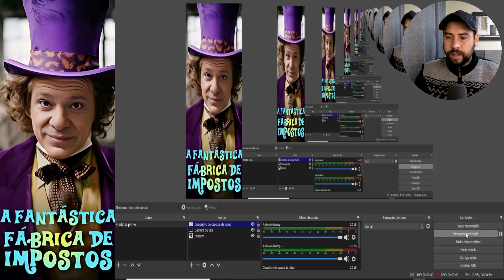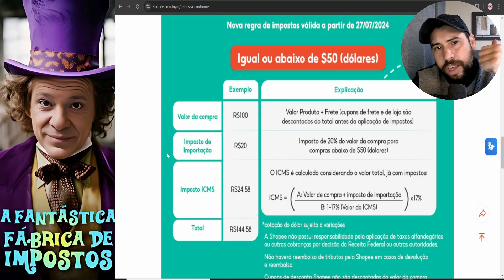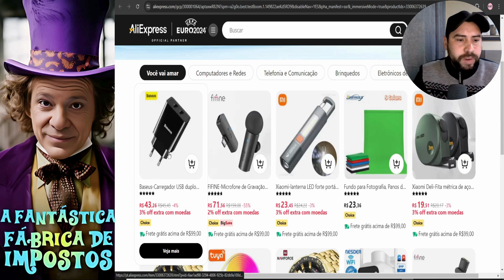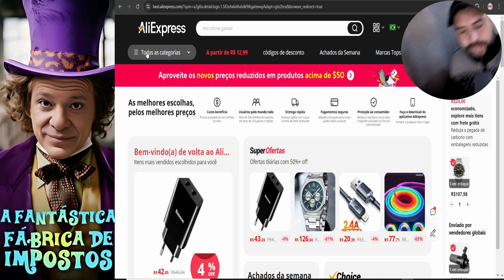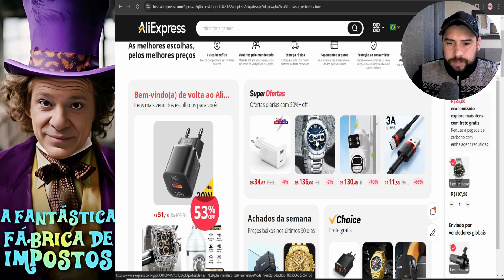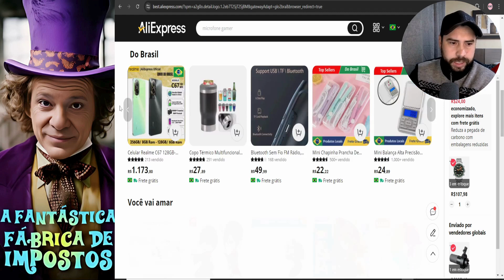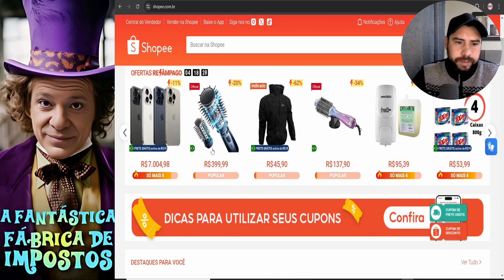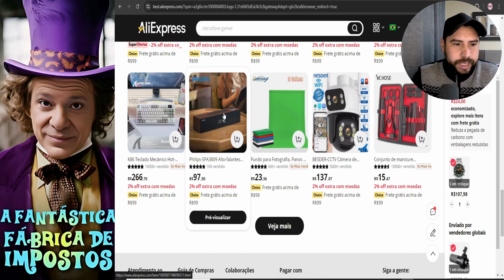Taxa das blusinhas - 40% MAIS CARO! COMPRAS na: SHEIN, ALIEXPRESS e SHOPPE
Começou a valer a partir de hoje 1° de Agosto de 2024 a “taxa das blusinhas” para compras de até US$ 50 em sites como: Shopee, Aliexpress e Shein. A famosa taxa das blusinhas!